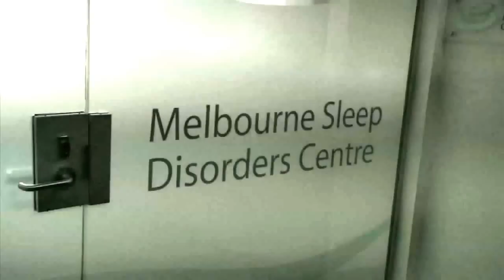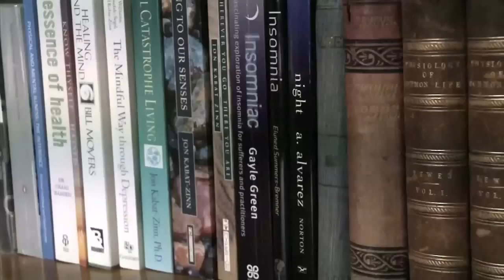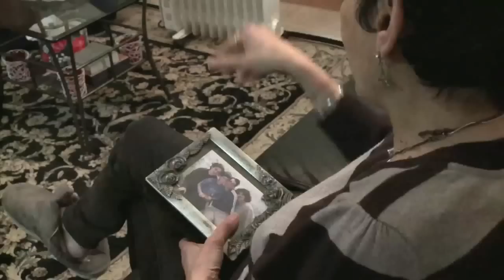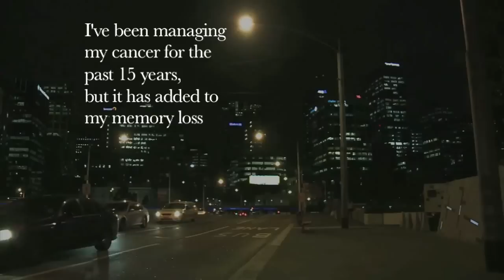Faezeh Parkes: THE INSOMNIAC - a documentary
You are not alone -- the stats show that lots of people have sleep disorders. And, yes, it's hard. Medication definitely, doesn't solve all your emotional problems: being "anxious" is like a rocking chair, giving you something to "do", but it doesn't get you anywhere. So you may need to maintain routine, write down your thoughts, relax (meditate/bathe), avoid stimulation of noise/light/exercise and reduce drinks prior to sleep. Worse case scenario seek professional help! I use my time constructively with resume writing, encouraging young filmmakers - these types of activities provide me with relief / satisfaction. "Where there is love, nothing is too much trouble, and there is always "TIME" So, having been given "extra" time at night, what extraordinary things are YOU planning to do apart from counting sheep:)??My friend said, when you can't sleep. it is. because you are awake. in someone else's dream:)